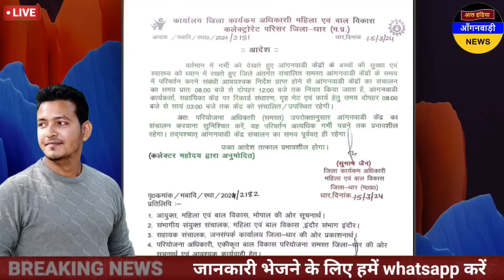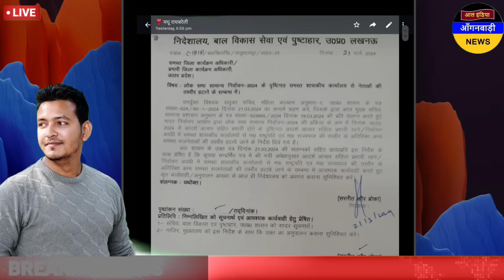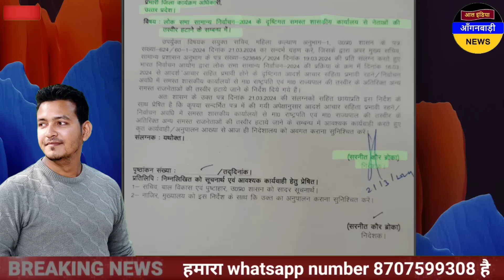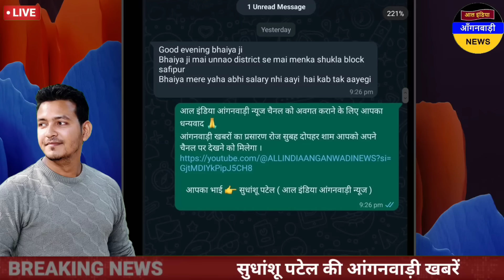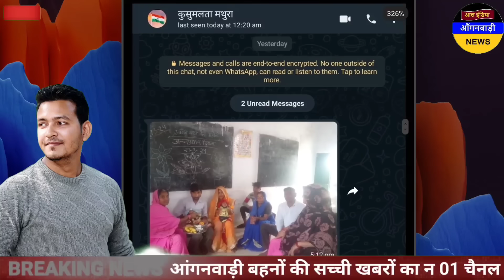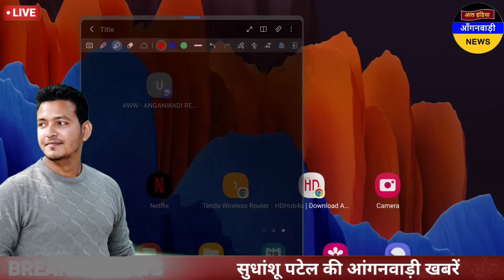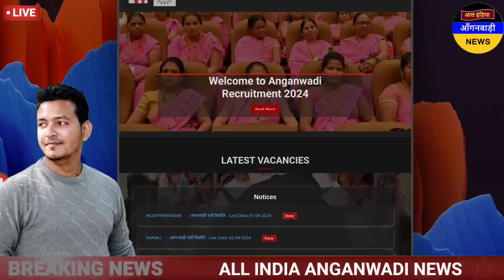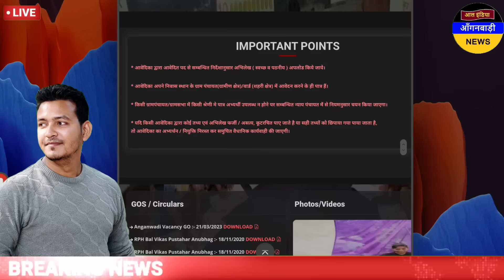आंगनवाड़ी बहनों केंद्र संचालन के समय में हुआ बहुत बड़ा परिवर्तन / आज शाम की आंगनवाड़ी खबरें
ध्यान दें ! क्या आप 👇
4 .फेसबुक यूजर हैं ?

5. ट्विटर यूजर हैं

anganwadi news
sudhanshupatelanganwadinews
sudhanshu patel anganwadi news
Anganwadi Activities